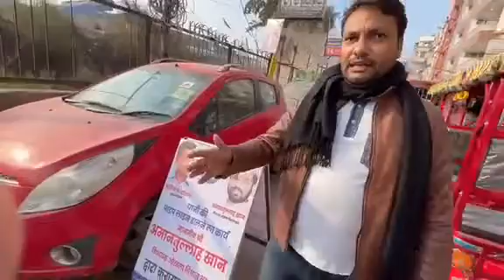SHAHEEN BAGH SE CONGRESS NETA GENTLE SB NE TOU REPORTING KARDALI